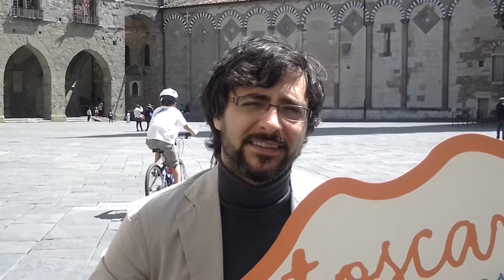Maradona e il polpo ubriaco